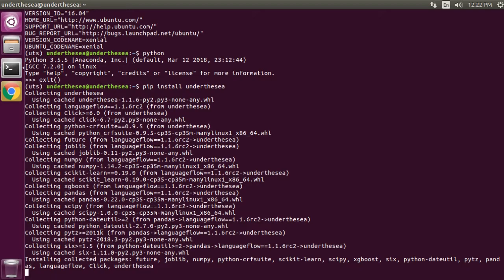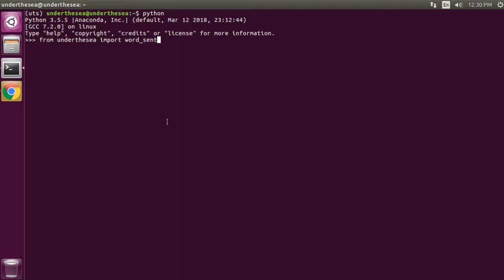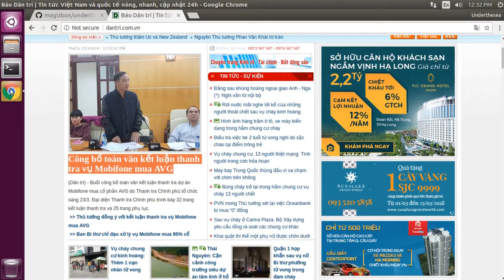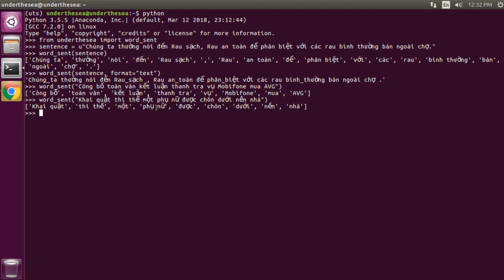[underthesea] Hướng dẫn sử dụng chức năng tách từ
underthesea là tập hợp các dự án, nguồn dữ liệu mở, tài liệu hướng dẫn với mục đích hỗ trợ việc nghiên cứu và phát triển trong lĩnh vực xử lý ngôn ngữ tự nhiên tiếng Việt.